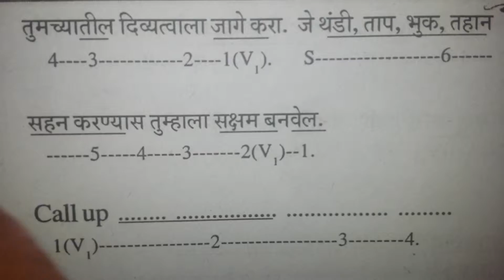Spoken English Class for Marathi Channels and Actors on Youtube.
Page 17 of about 29,400 results

        Cinevistaas marathi
        by Cinevistaas marathi
            Active 2 years ago
            18 videos
        Cinevistaas, a complete Marathi Serial Entertainment Channel.
            Channel
        110
        12:57
        DHEA SHUDDHA KARUNI & SANT EKNATH ABHANGA I MARATHI gurumaaashram
        by Jesus Sopena Simón
            1 year ago
            458 views
        Creemos un espacio de diálogo de todas las religiones, donde podamos unirnos para orar por el cese de las guerras y la ...
            HD
        Venus Regional
        by Venus Regional
            Active 2 days ago
            2,179 videos
        The Official YouTube Channel of Venus Worldwide Entertainment Pvt. Ltd. Venus, one of the leading Music Labels in India ...
            Channel
        146,368
        MARATHI POEMS By Rucha
        by MARATHI POEMS By Rucha
            Active 3 days ago
            36 videos
        An initiative to explore the world of Marathi Poetry on World Poetry Day_March 21, 2015!! Videos posted on this Channel are ...
            Channel
        58
        nainamusic
        by nainamusic
            Active 1 month ago
            945 videos
        Naina Music Is Providing Quality Entertainment Since a Decade.A Trusted Label In Marathi Music Industry.Catalogue Over 1600 ...
            Channel
        11,357
        Jay Hind!
        by Jay Hind!
            2,175 videos
        Official Youtube Channel of the World's First & Longest Running 1/2 hr ONLINE TV Show. 2 Awards at ITA, 2012 beating 500 ...
            Channel
        73,887
        Comedy Express
        by Comedy Express
            668 videos
        Comedy Express is a stand up comedy show "without ticket full time pass". Various artists with their varied roles and characters ...
            Channel
        5,651
        Bolly Kick
        by Bolly Kick
            Active 1 day ago
            317 videos
        Latest Free Online Hindi Movies 2015 Full Movie & Hindi Movies 2014 Full Movie, Hindi Dubbed Movies 2015 Full Movie Channel ...
            Channel
        247,335
        2:57
        SEMI CLASSICAL DANCE MANSI SHARMA NAGPUR (ME MARATHI CHANNEL)2009
        by mansi2999
            5 years ago
            6,802 views
        ME MARATHI CHANNEL ARE WA SHABAS MANSI SHARMA NAGPUR 2009 PH NO 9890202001.
        2:51
        Colors Marathi Tv New Channel Launch on Gudipadwa Ocassion Bollywood News 2015
        by Bollywood Filmi Masala
            8 months ago
            39 views
        Published on Mar 21, 2015 As part of this, the channels will not only shed the ETV name, thus donning the occasion of Gudi ...
        4:25
        Pooja on IBN Lokmat - Marathi News Channel
        by crazyk9campers
            7 years ago
            16,075 views
        Pooja Sathe appeared on a Marathi news channel as a guest ... They spoke to her about her career in dog training.
        Garja Maharashtra News
        by Garja Maharashtra News
            Active 4 weeks ago
            1,408 videos
        "Garja Maharashtra News & Entertainment Channel -Sadaiv Aaplya Sobat" is an upcoming 24 X 7 National Online, TV Channel .
            Channel
        358
        Satyamev Jayate
        by Satyamev Jayate
            Active 1 year ago
            936 videos
Aamir's First TV Show Satyamev Jayate. Watch on Star Plus every Sunday from 6 May 2012.
            Channel
        81,159
        38:28
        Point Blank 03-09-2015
        by MI MARATHI
            2 months ago
            211 views
        Mi Marathi is Leading Marathi 24 hour News Channel based in Mumbai Maharashtra .
            HD
        Sumeet Music
        by Sumeet Music
            690 videos
        Welcome to Sumeet Music(Soundtrack Records and Cassettes Mfg. Co.) Your Marathi Music including Devotional, Film Music, ...
            Channel
        35,354
        1:48
        Top Story | Cinema Hall Ordered To Screen Marathi Movie At Prime Time Slots
        by ET NOW
            7 months ago
            132 views
        4:12
        Family Eduction Series in Hindi - Learn Table Manners
        by APPUSERIESHINDI
            1 year ago
            4,743 views
        Manners and etiquette's, for children, are ranked as the most important qualities to be nurtured within a family. If enforced correctly ...
            HD
        6:29
        Sai Baba Song - Shirdi Wale O Sai Hamare -Baba Hum Tumhare
        by Sai Aashirwad
            3 days ago
            233 views
            New
            HD